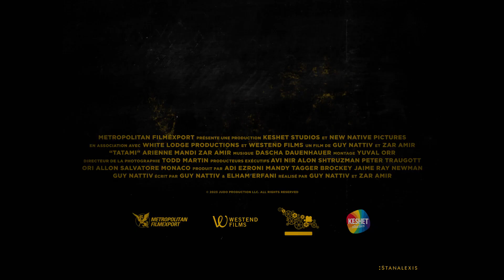TATAMI I Trailer VF [HD] (2024)